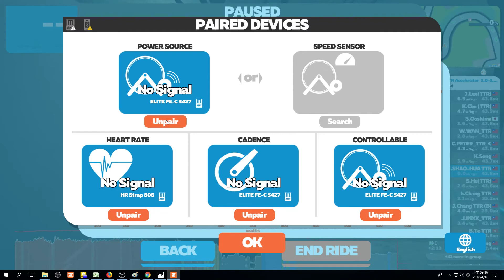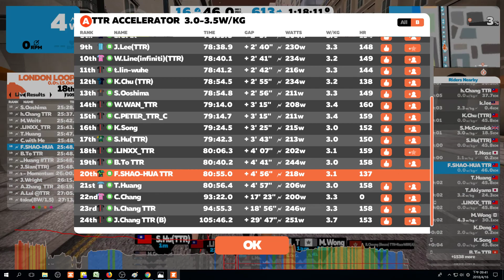2018/04/16 TTR Accelerator 3.0-3.5W/KG